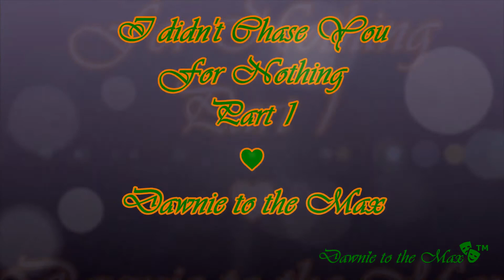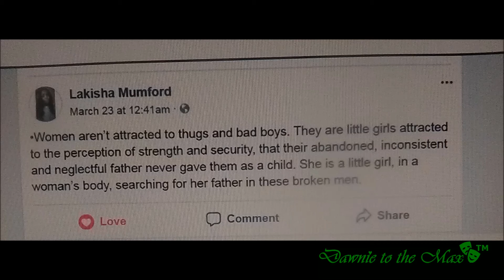James Pt 01 | Foolish Then Free Pt 02 | [StoryTime]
This is a story about 3 guys that came back into my life in 2004. I hadn't seen these men since the early and mid '90's

Part 1
Let’s call him James
I met James in my last year of college. This is when I came back to college to finish up my last year. I think I came back to college that January so would that be consider spring semester? That first semester of my last year I was dating this one guy. Let’s call him the guy from the dance floor. Even though I was dating Chester, James would always been in my face trying to get me to go out with him. I would tell James well I’m not leaving Chester for you because my boyfriend hasn’t done anything wrong so why would I leave a good thing. I also remember having a slick mouth and attitude and who knew this would actual turn James on some more. He just wouldn’t let up.

Also "the guy from the dance floor"  Ex girlfriend would report to back him every time I had interaction with James. I really liked "the guy from the dance floor"  we met on the dance floor [remember my second love was dancing].

During summer break, I didn’t hear from Chester especially around my birthday. So was I upset, [yeah I know how to keep a grudge]. When "the guy from the dance floor"  and I got back to school for the fall semester. I didn’t tell him why I was upset; I just started giving him attitude like he should know why I’m upset. We eventually broke up because I would be graduating that semester and going back to California while he still had 3 more years of college to complete and he wasn’t sure if that would work out. [Yeah, ya’ll caught that, right?] I probably should found a career in Texas. Well this story isn’t about "the guy from the dance floor" .

So moving on back to James; so once James found out that "the guy from the dance floor" and I were no longer dating he was right there with the ready. I let him know this has to be a true relationship he agreed. James and I were going strong for a while. Then we weren’t (college days are a mess). There was one time he showed his true feelings. Right before thanksgiving break he gave me a kiss and hug in front of his boys. [Wasn’t that sweet].

Hair: Taliah Waajid Curl Sealer 3A-3C
Face: Maybelline New York Dream Liquid Mousse Airbrush Finish #130
Eyes: Almay Cosmetics Liquid Eyeliner
Lashes: Maybelline great lash lots of lashes mascara
Lashes: Almay Cosmetics One Coat Multi-Benefit mascara
Lips: Carmex Classic lip Balm Medicated
Shoes: Skechers "Summits"
Sweets/ Jelly Belly Jelly Beans: Bulk, Mixes, Bags, Classics

(I tried to shorten this but it didn't work)

Equipment: Logitech C270 HD Webcam

Editing Programs:  Windows Movie Maker for Windows 7
VSDC Video Editor
WaterMark: Pixlr
Thumbnail: Pixlr or Cavana